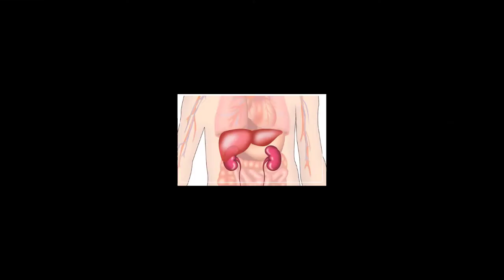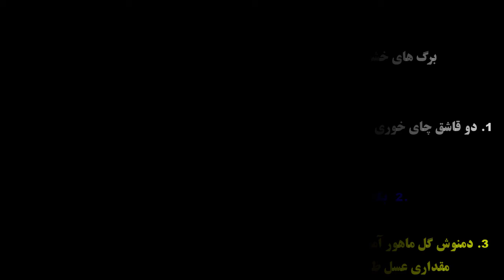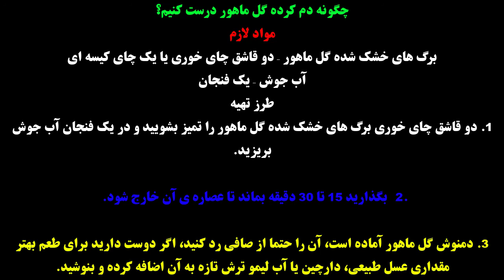خواص درمانی دمنوش گل ماهور برای سلامتی و نحوه مصرف آن / گیاه خرگوشک و بوصیر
در طب سنتی از دمنوش گل ماهور برای درمان انواع بیماری ها از جمله سرفه های مزمن، سرماخوردگی و آسم استفاده می شود.

در ادامه این ویدیو همراه ما باشید تا با تمامی فواید دارویی گیاه گل ماهور برای سلامتی بدن بیشتر آشنا شوید؛